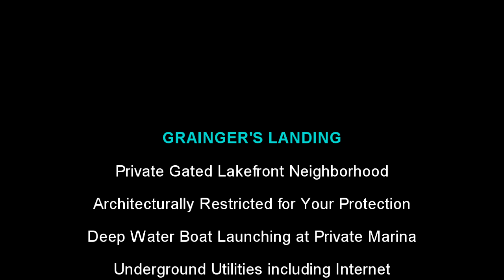Grainger's Landing Neighborhood on Cherokee Lake in East Tennessee Tennessee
Welcome to Grainger's Landing, a private gated community on the shores of beautiful Cherokee Lake in East Tennessee. This exclusive development offers both lake access and lakefront lots for sale, providing the perfect opportunity to build your dream home in a stunning natural setting.

Key features of Grainger's Landing:
*Private gated community for enhanced security and privacy
*Underground utilities for a clean, unobstructed view of the lake and surrounding landscape
*Architecturally protected to maintain the aesthetic appeal and value of the community
*Private marina for convenient boat storage and access to Cherokee Lake
*Deep water year-round, ensuring you can enjoy lake activities in any season

Don't miss this opportunity to own a lot in one of East Tennessee's most desirable lake communities.

TREC: 15429